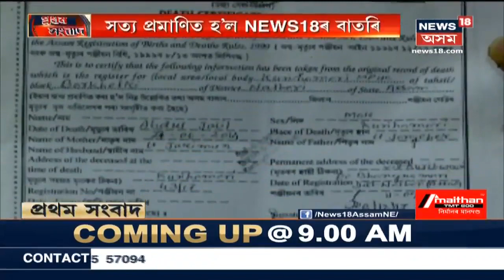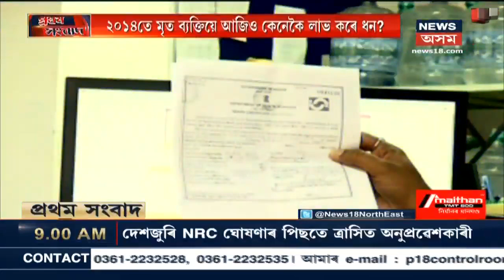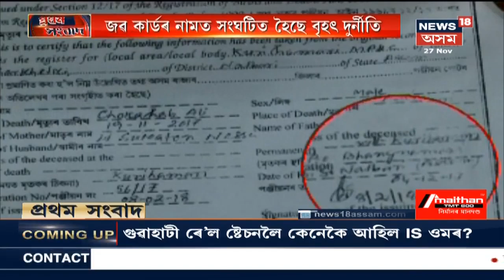প্ৰথম সংবাদ | তিনি জেহাদী সন্ত্ৰাসবাদীক গ্ৰেপ্তাৰ কৰাৰ পিছত সমগ্ৰ ৰাজ্য়তে সৃষ্টি তীব্ৰ প্ৰতিক্ৰিয়াৰ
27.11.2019 : জালত পৰা তিনি জেহাদীক জেৰা অব্য়াহত আৰক্ষীৰ । লগতে চাওক আন আন সংবাদ ।